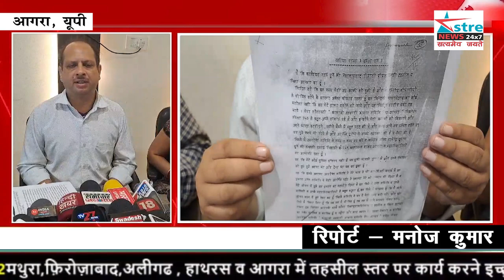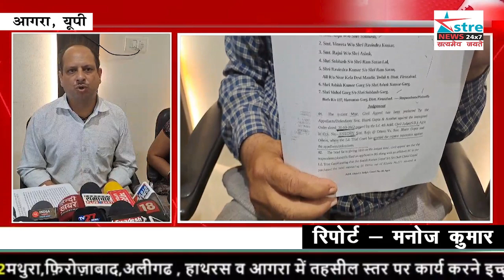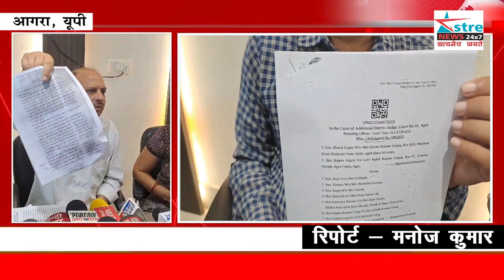अस्त्र न्यूज़ I आगरा में दबंगई का तांडव, पुलिस के संरक्षण में जमीन पर कब्जा